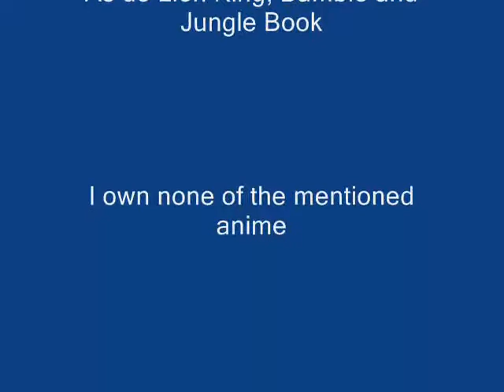Disney can get away with it but Anime can't? Part 5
Please watch parts 1, 2, 3 and 4.

Disney is well known for making movies for children. Yet they can get away with all the stuff that's censored from Anime when its dubbed here in America. Whats funny is that In Japan all the gore and stuff seen in Anime is fine for kids to see...and yet they have one of the lowest crime rates in the world...yet here in America we censor everything and we have the highest crime rate as well as the highest number of people in prisons.

What I'm saying is if the parents have so much of a problem with it...make anime PURELY for teenagers here in America, don't censor it and just dub it in English, and watch your kids LIKE A GOOD PARENT SHOULD and don't let them watch it!

Besides you parents that do this stuff...most of you grew up with cartoons like Betty Boop and Popye kicking Bluto's butt and came out okay...you just REALLY need to calm down, and realize that subjects such as sex, death and violence cannot be avoided for long if you honestly want to do whats best for your kids. I'm not saying take them out to watch SAW or something like that. but these topics need to be talked about with your kid, or it might end up hurting them...or worse.